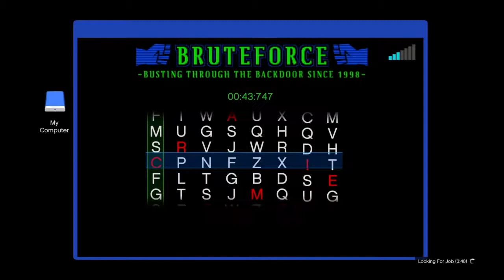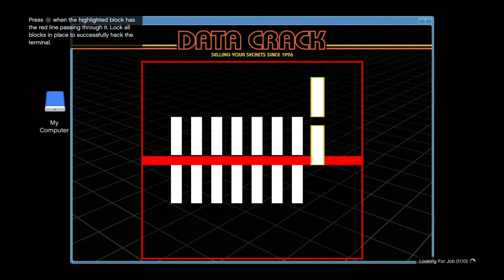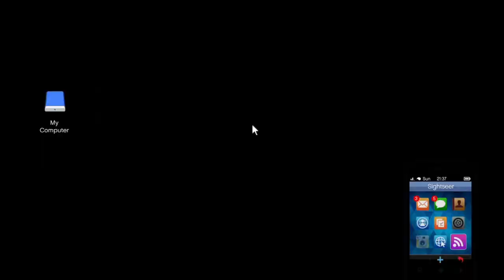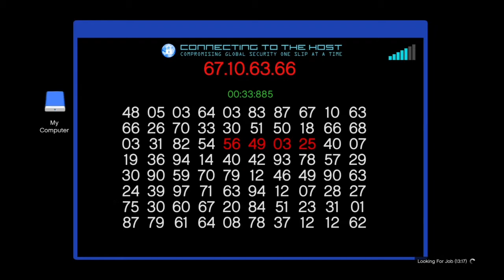PLANNING TO BLAST DIOMAND CASINO gta5online #5